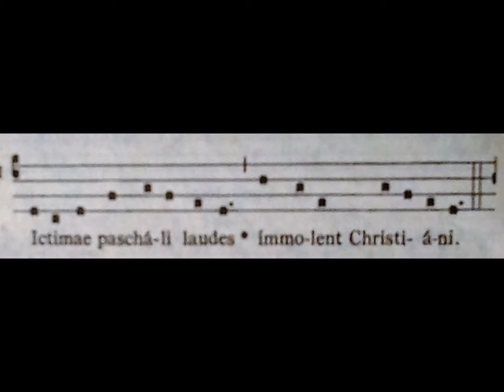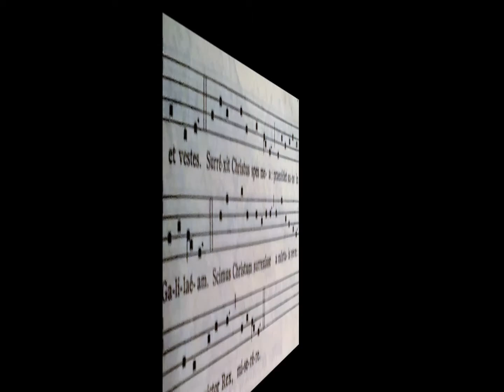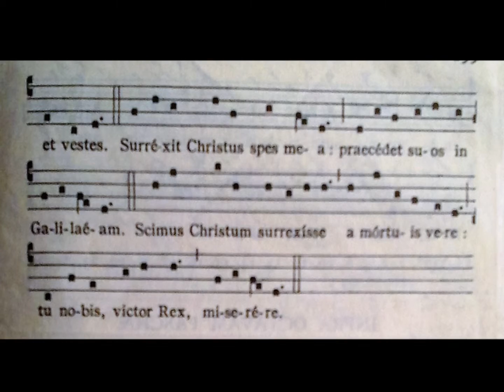Gregorian Chant | Easter Sequence: Victimae paschali laudes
As a response to the Protestant Reformation and its demand for a people-centered mode of worship rather than an ecclesiastical or "priest" focused style of worship, the subsequent Catholic Counter Reformation through the Council of Trent in 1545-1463 also began to reassess the future of pieces of chant that require advanced skills, if not virtuosity, to perform. The 'Sequence', although quite distinguishable from the 'Gradual' by its use of a single note per syllable, reached their zenith in the late medieval (12th-14th centuries C.E.) yet by the mid 16th century had been drastically culled to a mere four chants or hymns, including Victimae (Easter), Veni Sancte (Pentecost), Laude Zion (Corpus Christi), and Dies Irae (Requiem, or mass for the Dead). In 1970, the Requiem was also removed from standard practice and can only be heard today in performances of the Tridentine (pre-Vatican) mass.